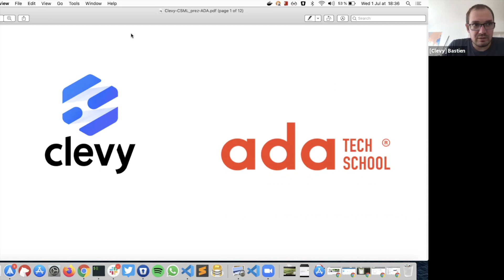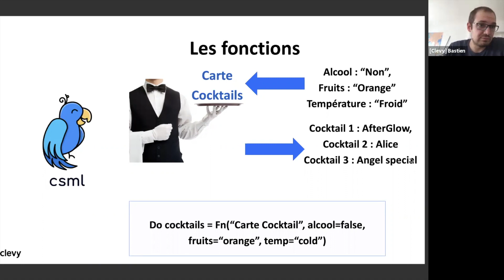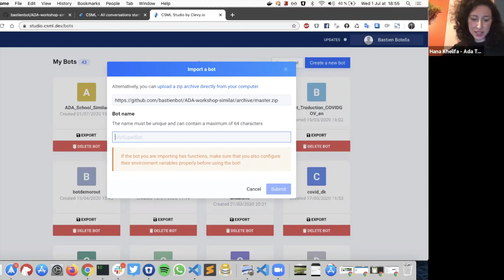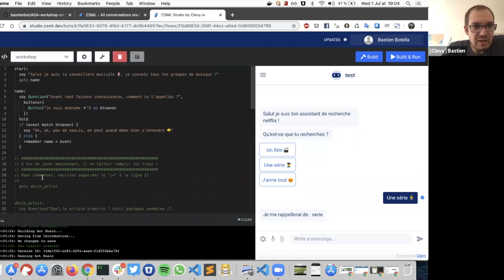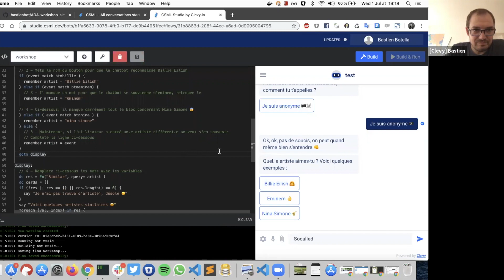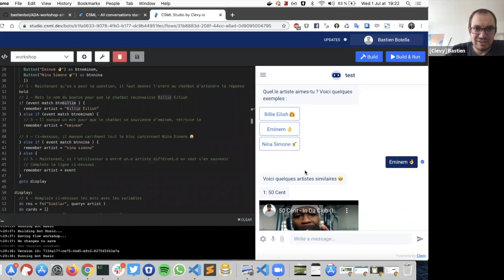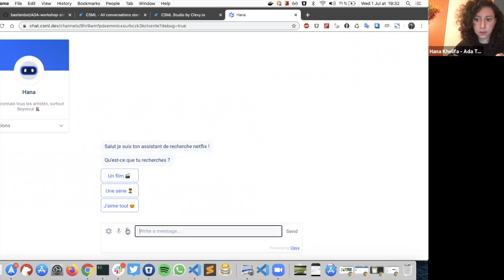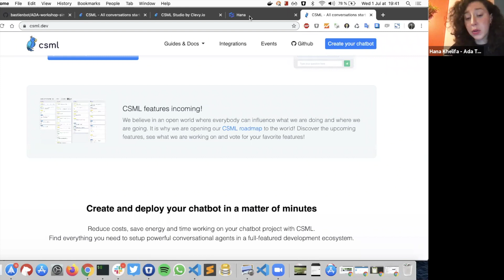[WORKSHOP] Crée ton premier chatbot ! avec Clevy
Workshop Chatbot - Clevy x Ada Tech School

Ce workshop à inauguré une série complète de workshops ! Vous pouvez participez aux prochains !
Comment ? Nous suivre sur les réseaux pour ne rien rater (@adatechschool), vérifier que le suivant n'est pas déjà en ligne

À PROPOS DE
Clevy est une plateforme qui permet aux entreprises de créer et de surveiller facilement des chatbots d'entreprise, répondant aux questions fréquemment posées par les employés.

Le CSML est un langage de programmation très simple d’utilisation et dédié à la création de chatbots et voicebots. Le CSML vous permet de créer un chatbot interactif, doté de mémoire, et capable de se connecter à des service tiers.

Ada Tech School est la première école de code en Europe à la culture féministe et inclusive, ouverte à tous les profils. 9 mois de formation & 1 an d'alternance avec une pédagogie unique pour lancer sa carrière dans la Tech en toute confiance. Prochaine rentrée le 5 octobre, les candidatures se font ici : ➡️